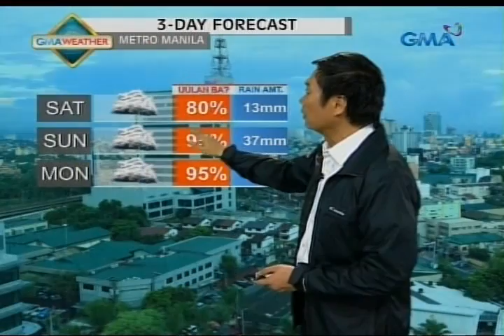24Oras: Typhoon Hanna, patuloy na magdadala ng masungit na panahon sa extreme northern Luzon